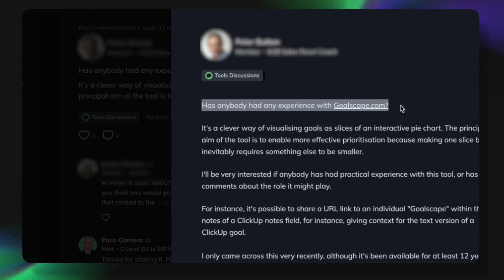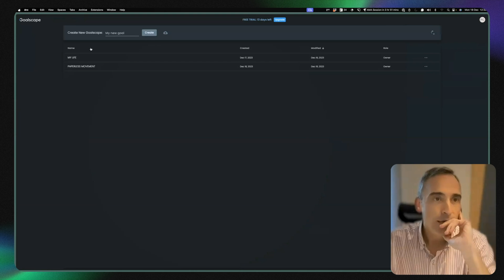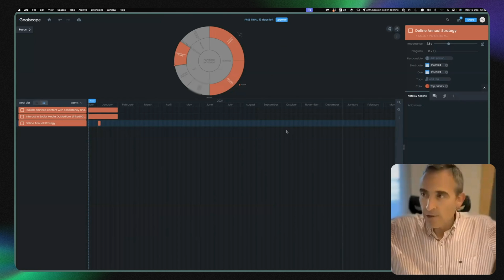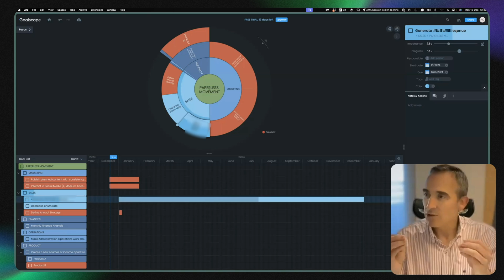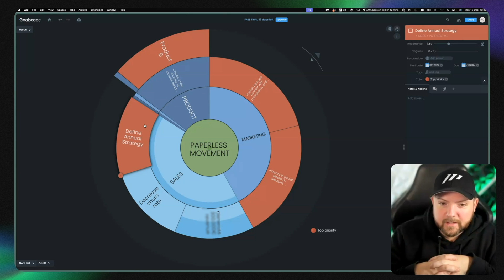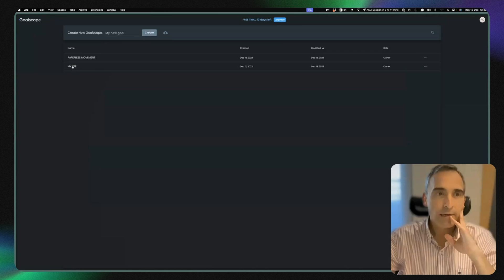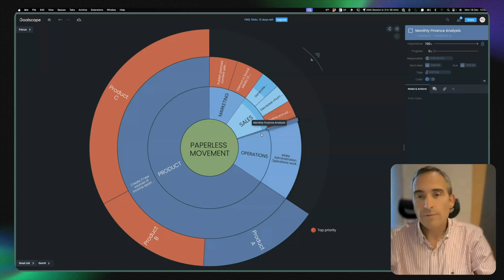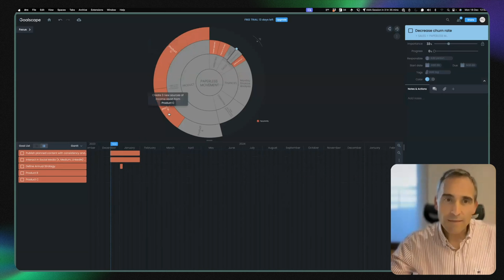GOAL PLANNING like a PRO with Goalscape